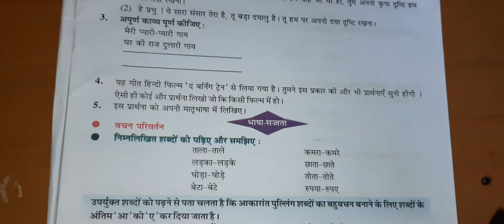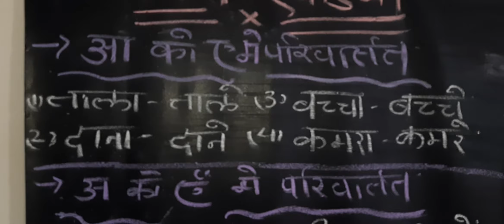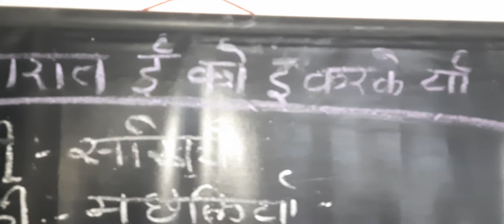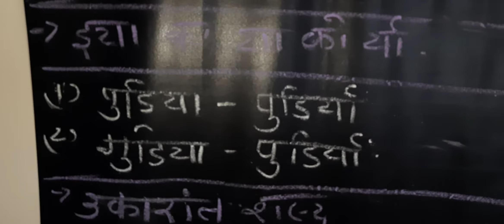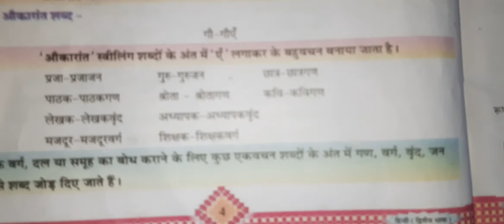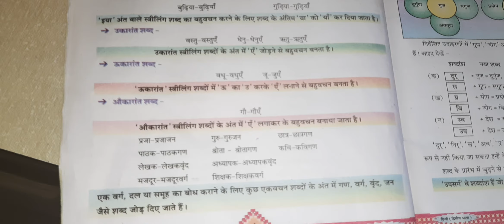हिन्दी कक्षा-८। वचन परिवर्तन।